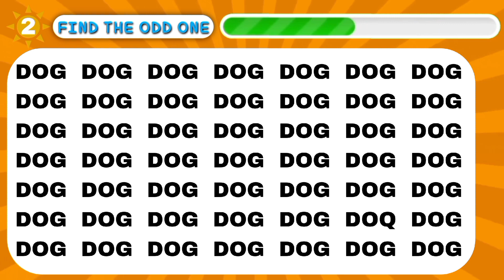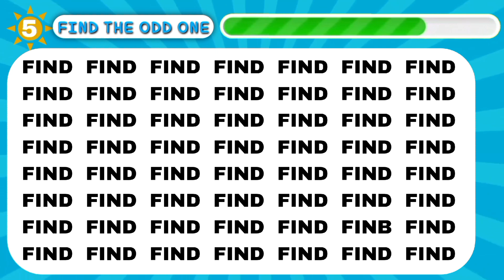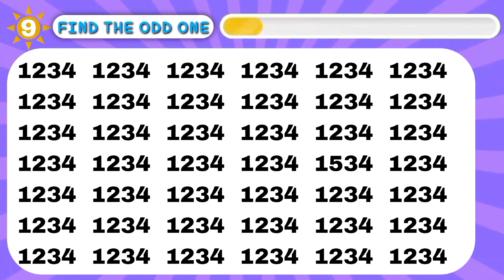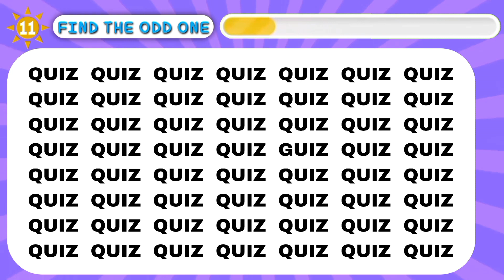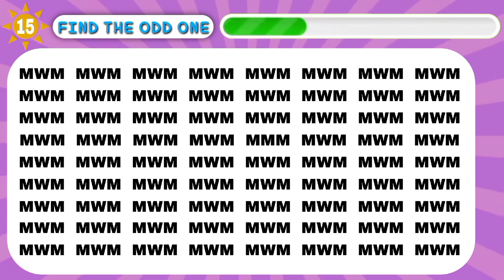Can You Spot The ODD One Out? Play This Mind-bending Gmae Now! | Easy, Medium, Hard | Quiz Toc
Test your visual and sight skills with our numbers, letters and emoji quiz!  Can you find one of the easy to impossible levels?  Test your brain and have fun with Toc Quiz!  Ideal for friends and family game night.